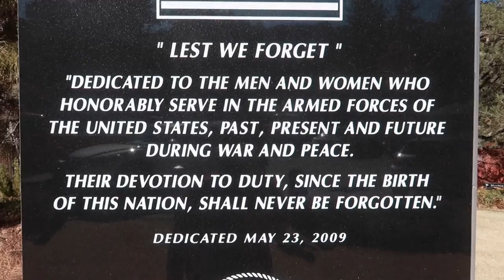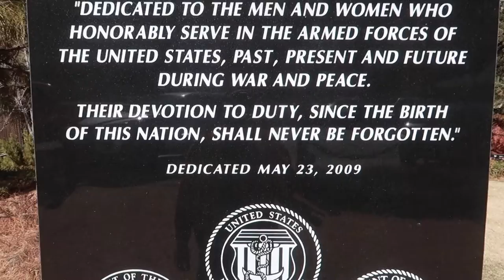Why did I choose to vlog?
My time with Anna at her parent's house. We spent some time in the mountains in Wrightwood, CA looking for snow. Come and figure out why I'm doing these blogs, what I'm going to to to better myself and if we actually find some snow.

Gear
Canon G7X

SanDisk SD Card

Bower 72 inch tripod

Adjustable Tripod with Remote

MacBook Air

Car Phone Mount

Music

Vijay & Sofia feat. Ben Howard - Hideaway (Instrumental)

Legalities